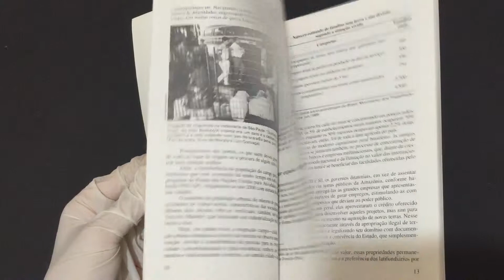COMPRE AGORAMetrópoles Cidadania e qualidade de vida